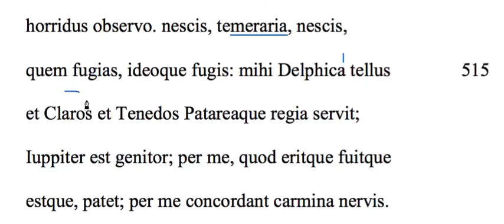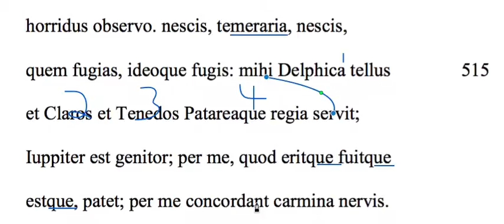Daphne and Apollo lines 514-518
For students who need help translating lines 514-518 of Ovid's account of Daphne and Apollo.